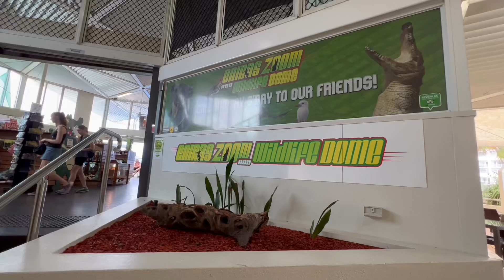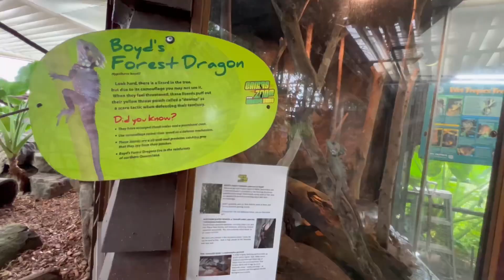【オーストラリア】ワイルドライフドームで半日観光